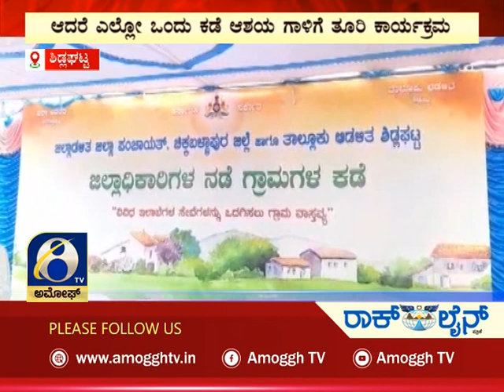ಅಮೋಘ್ ನ್ಯೂಸ್ | Amoggh News | @8pm | 16-07-2022